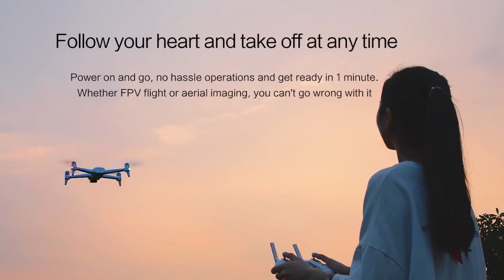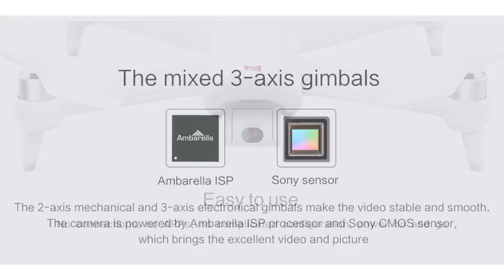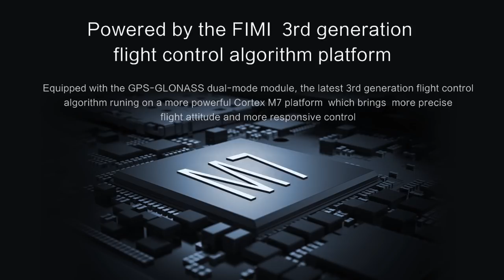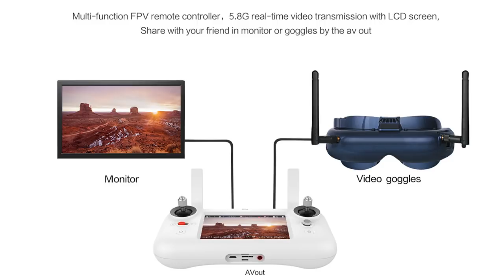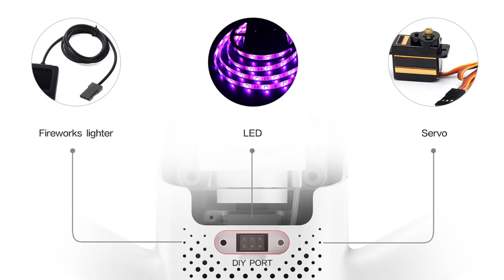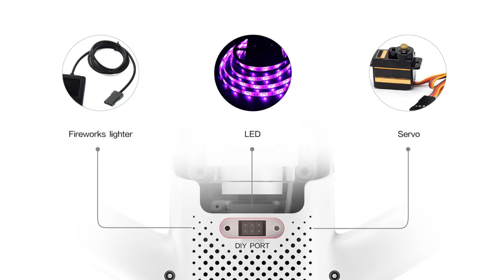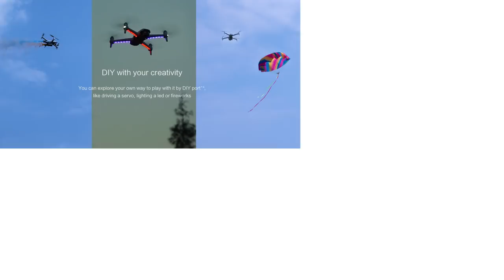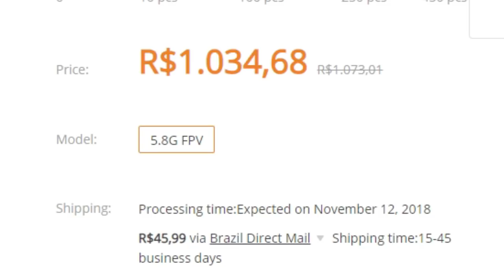Novo Xiaomi FIMI A3 - drone para filmagens BARATÍSSIMO! | colunaDRONE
Link do drone:

Link do Mi Drone:

Outras opções de drones com câmera estabilizada de boa qualidade:

Xiaomi (FIMI) X8 SE:

Bateria para o X8 (selecione o envio via CN):

Para comparação em relação à dimensões:
DJI Spark: 143×143×55 mm  300g
Xiaomi Fimi A3: 285*229*69mm  560g
Xiaomi Mi Drone: 254x13.8x38 mm  1390g

Rádios:
Taranis Q x7: